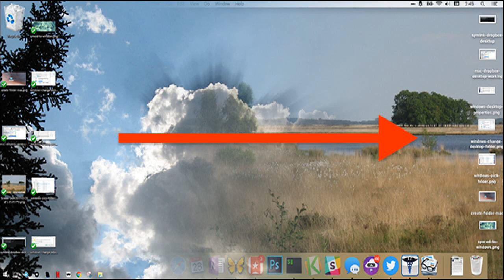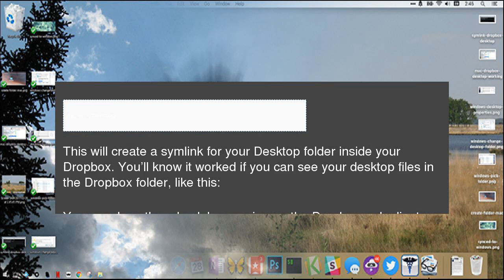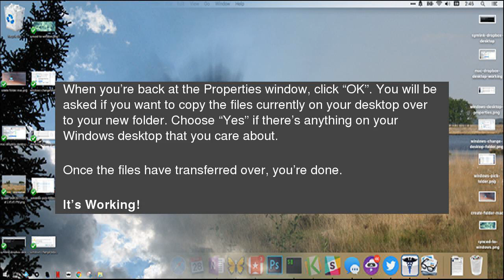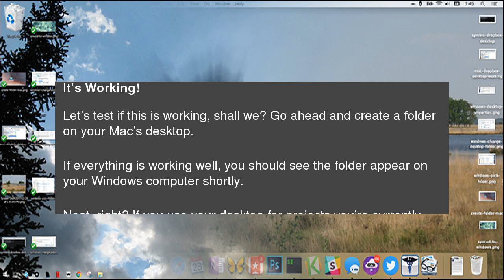How to Sync Your Mac and Windows Desktops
It’s one of the great new features of macOS: your desktop syncs from one Mac to another using iCloud. Put a file on the desktop of your iMac, and it’s there waiting for you on your MacBook. It’s like magic. How to Sync Your Mac and Windows Desktops